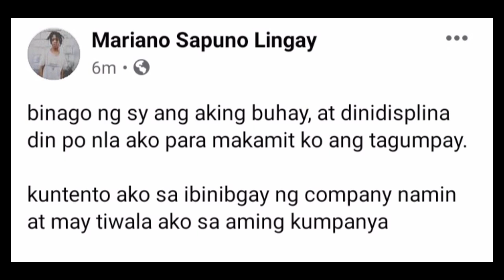PAHAYAG NI MARIANO AT CINDY TUNGKOL SA MGA MAGULANG AGAINST SY